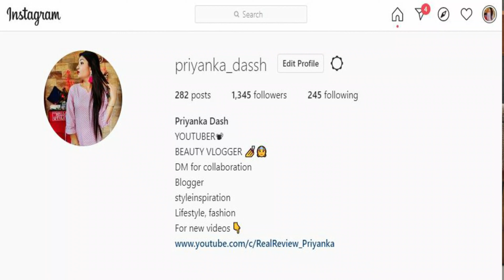Homemade चावल का तेल For Split Ends Dandruff & Hair Fall सही तरीका आपको कोई नहीं बताता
This video is about Rice Hair oil that Target all your hair related problem like split ends Hair loss, Dandruff, and Hair fall. This homemade hair oil is prepared by the double boiler method by using an earthen pot which makes your hair silky smooth and strong. Rice oil for hair

If you wish to buy some product that I used in this DIY links are
Coconut oil-
Glass bottle:
Earthen pot:-

riceoilforhairgrowth alphette beauty